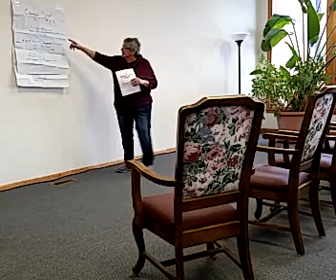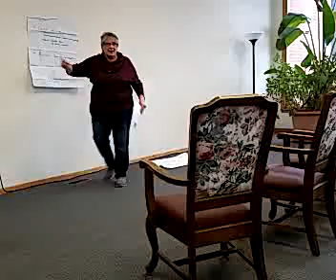Iowa Caucus Training Session Plus Know Your Rights In Spanish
Recorded with my Android Mobile Phone.

the "KNow Your Rights" portion after the caucus training was conducted in Spanish, what I did was provide a summary translation in a low voice for the viewers who do not understand Spanish